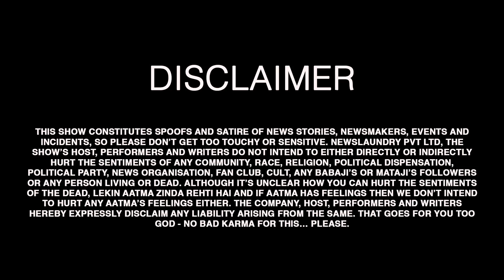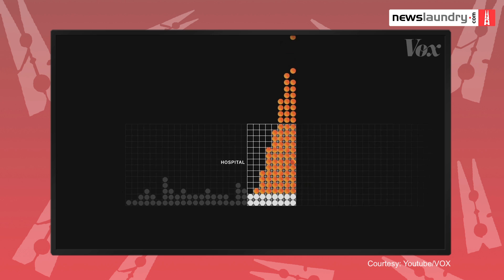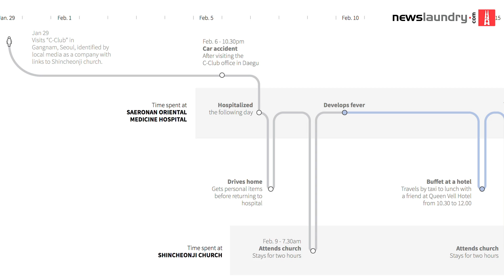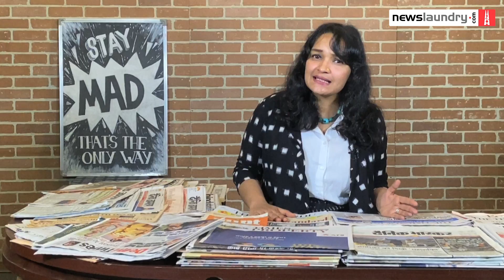Arnab Goswami’s Shaheen Bagh Obsession Continues: TV Newsance Episode 82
Coronavirus is officially here and there’s no hiding from it. In these times of public health crisis, you’d expect news anchors to ditch their usual ‘tukde tukde’ narrative. No luck. ArnabGoswami and others continue to make it all about ShaheenBagh and gave us very little useful information on the pandemic.

Here's the link to the Vox explainer that we have referred to. Do watch it to understand how the virus spreads

We are an ad-free platform and rely on subscriptions to keep afloat. Do consider supporting our work.

PS: The minimum/one-time subscription is Rs 300 a month. It’s less money than a large Dominos pizza :)